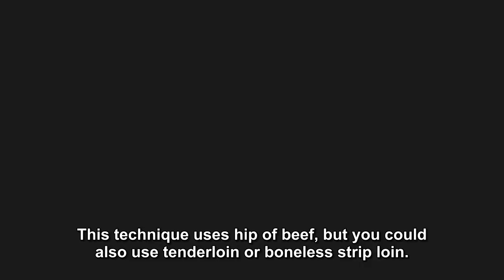Grilled steak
plats boeuf tournedos_en